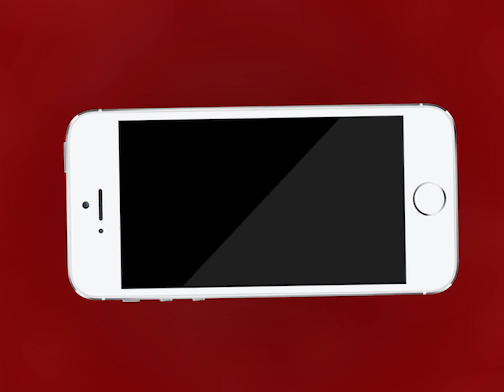Ajmer | अजमेर में 2 कोरोना पॉजिटिव आने के बाद आंकड़ा हुआ 315 | MTTV INDIA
अजमेर में 2 कोरोना पॉजिटिव आने के बाद आंकड़ा हुआ 315
सात और नौ साल के दो मासूम हुए कोरोना पॉजिटिव
दोनों बच्चों को पिता के साथ स्पेशल वार्ड में रखा जाएगा
मंगलवार को जेएलएन हॉस्पिटल ने 7 मरीजों को किया कोरोना मुक्त, अब केस हुए 62